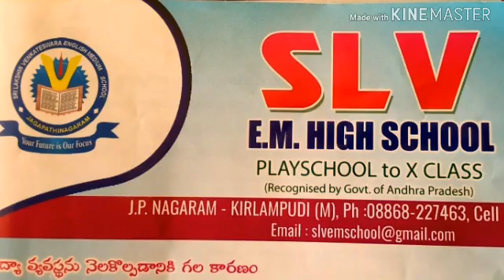,science song ..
Science day celebration in slv e.m school